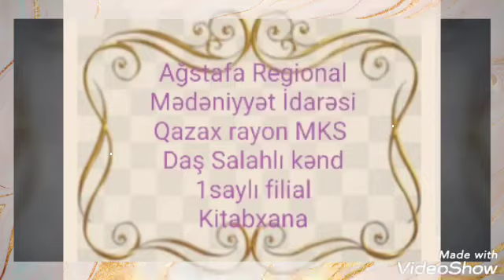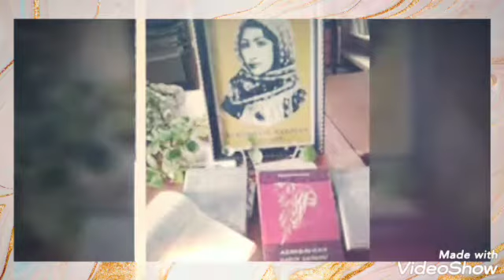Xurşidbanu Natəvan 188. Daş Salahlı 1 saylı kitabxana filialı